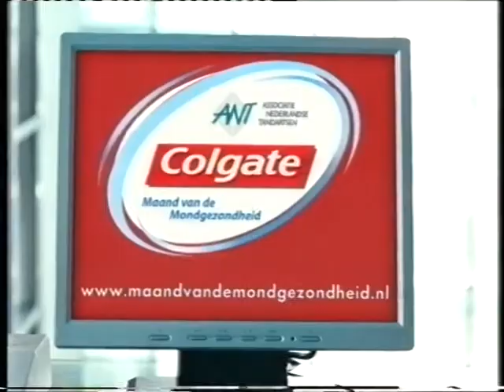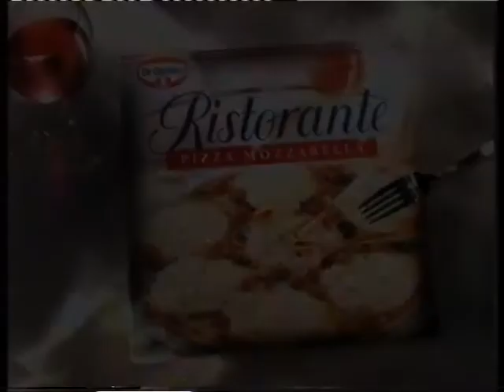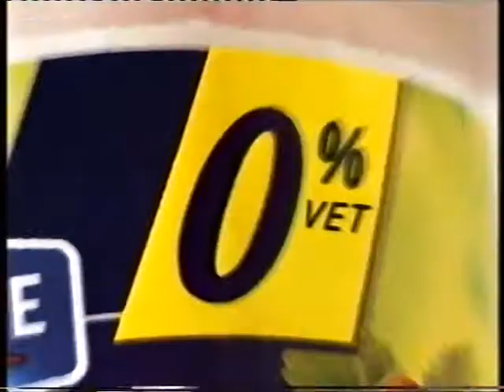STER 2-9-2004 (1)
Dreft / Cillit Bang! Power Cleaner / Maaslander (Edwin Evers) (1) / Colgate Maand van de Mondgezondheid / Maaslander (Edwin Evers) (2) / Leifheit Picospray / Super De Boer Maxi Actie / OHRA (astronaut) / Rr Oetker Ristorante pizza / Air Wick Decosphere / EMI 10 Jaar Classic FM / Danone Vitalinea / HISWA te water